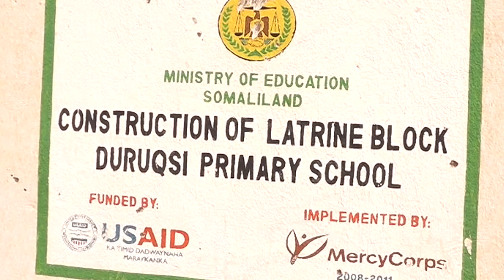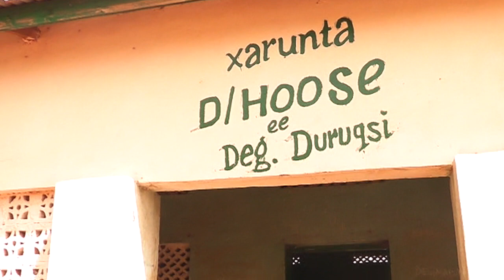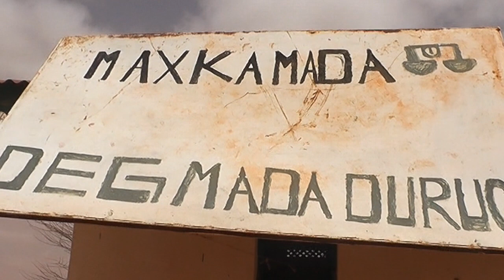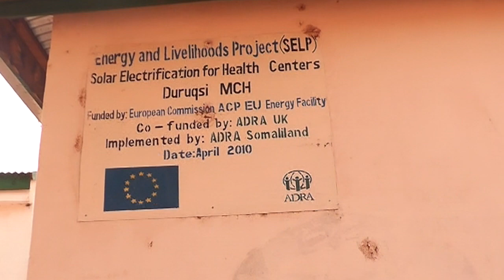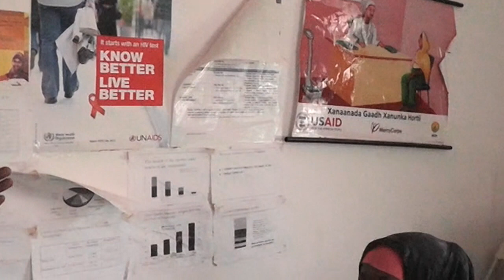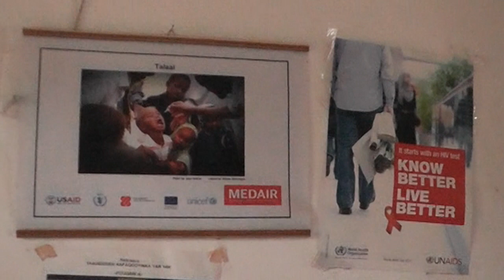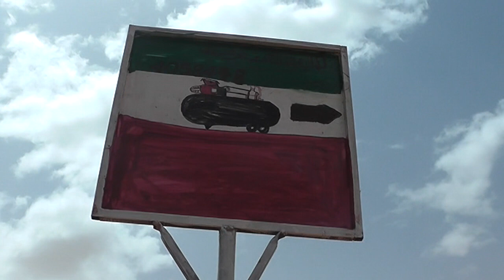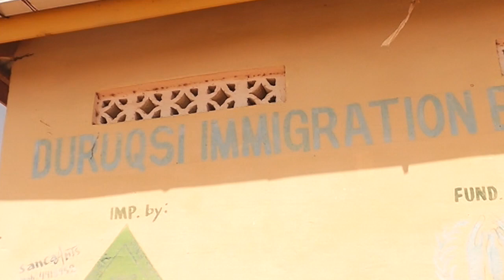Daawo...School sare oo magaaladda Dhurukhsi la dhagax dhigay ..Ururka Samafalka ee Sagic